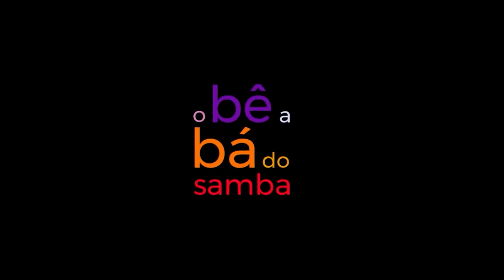BOA SORTE (Márcio Paiva / André Renato)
Fica técnica:
Vídeo/áudio - @obeabadosamba

Banda:
Violão - Carlos Fofinho
Cavaco - Waltinho
Pandeiro - bebê
Surdo/tantan - Gargamel